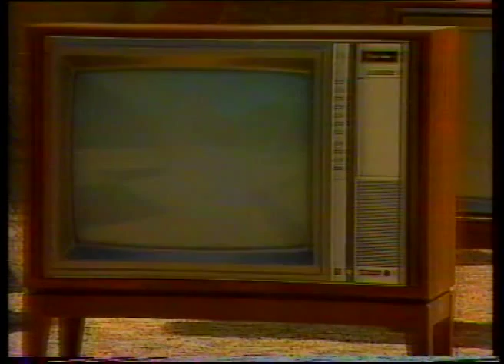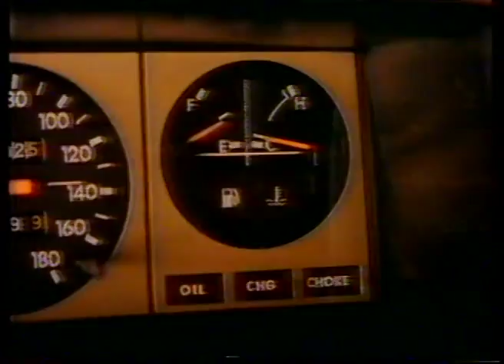Channel 7 News Break and Ads, 1981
I recently bought a Sanyo Betacord VTC-9300 which came with a box of tapes. Most are from the 1990's but this one is of the 1981 Royal Variety Concert in Adelaide, South Australia, which was hosted by Barry Crocker and attended by Prince Charles.

The concert is extremely tacky. The only thing I can compare it to is Eurovision. It's a completely foreign concept to me that this was once considered good taste.